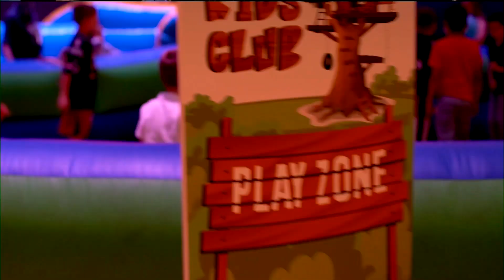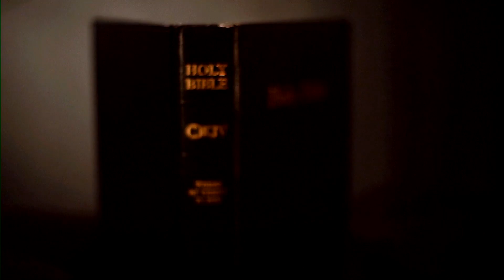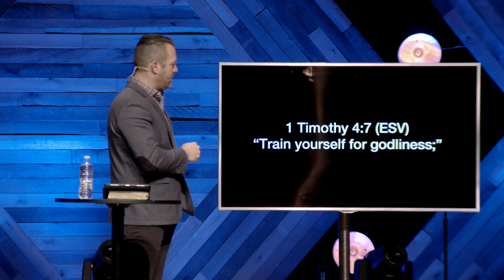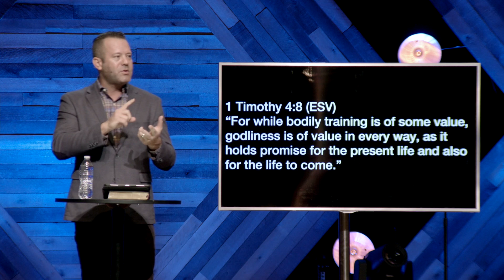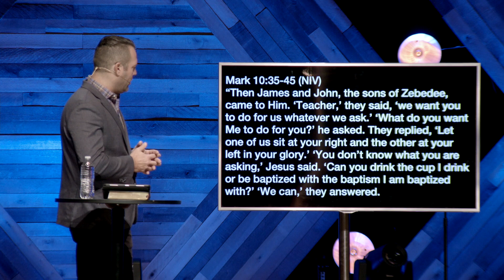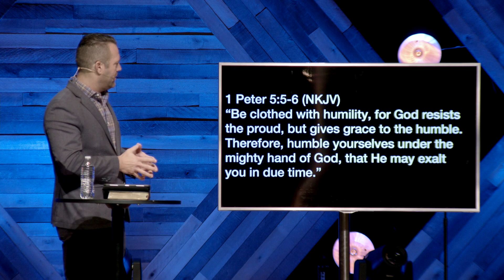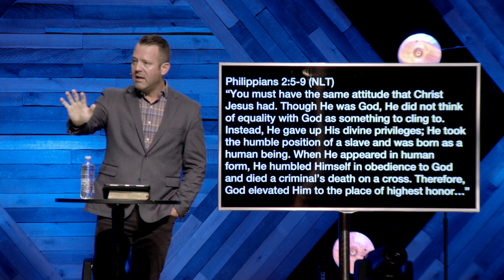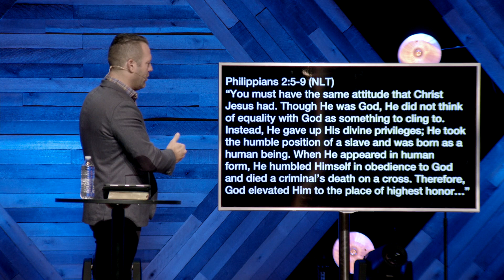The Key that Unlocks God’s Biblical Potential in Your Life // Jason King // January 30, 2022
Video Sections:
00:00 Start of Service
01:28 I Thank God - Maverick City Music
07:58 Such An Awesome God - Maverick City Music
13:19 Worthy of It All - David Brymer
16:25 Death Was Arrested - North Point InsideOut
27:30 Message Start

Message Notes:

The Key that Unlocks God’s Biblical Potential in Your Life

1 Timothy 4:7 (ESV)
“Train yourself for godliness;”

1 Timothy 4:7 (NKJV)
“Exercise yourself toward godliness.”

1 Timothy 4:7 (NIV)
“Train yourself to be godly.”

1 Timothy 4:7 (NASB)
“Discipline yourself for the purpose of godliness;”

1 Timothy 4:8 (ESV)
“For while bodily training is of some value, godliness is of value in every way, as it holds promise for the present life and also for the life to come.”

“He (Jesus) is the radiance of the glory of God and the exact imprint of His nature.”

“Come to Me, all you who are weary and burdened, and I will give you rest. Take My yoke upon you and learn from Me, for I am gentle and humble in heart, and you will find rest for your souls. For My yoke is easy and My burden is light.”

Humility: The key that unlocks God’s biblical potential in your life.

1 Corinthians 8:1 (NKJV)
“Knowledge puffs up”

“Then James and John, the sons of Zebedee, came to Him. “Teacher,” they said, “we want you to do for us whatever we ask.” “What do you want Me to do for you?” he asked. They replied, “Let one of us sit at your right and the other at your left in your glory.” “You don’t know what you are asking,” Jesus said. “Can you drink the cup I drink or be baptized with the baptism I am baptized with?” “We can,” they answered.
Jesus said to them, “You will drink the cup I drink and be baptized with the baptism I am baptized with, (Jesus is letting them know you will suffer, you will endure incredible pain and you will die because of me) but to sit at my right or left is not for me to grant. These places belong to those for whom they have been prepared.”
When the ten heard about this, they became indignant with James and John. Jesus called them together and said, “You know that those who are regarded as rulers of the Gentiles lord it over them, and their high officials exercise authority over them.
Not so with you.
Instead, whoever wants to become great among you must be your servant, and whoever wants to be first must be slave of all. For even the Son of Man did not come to be served, but to serve, and to give His life as a ransom for many.”

1 Peter 5:5-6 (NKJV)
“Be clothed with humility, for “God resists the proud, but gives grace to the humble.”Therefore, humble yourselves under the mighty hand of God, that He may exalt you in due time.”

“Though the Lord is great, He cares for the humble, but He keeps His distance from the proud.”

“I live in the high and holy place
    with those whose spirits are contrite and humble.”

“You must have the same attitude that Christ Jesus had. Though He was God, he did not think of equality with God as something to cling to. Instead, He gave up His divine privileges; He took the humble position of a slave and was born as a human being. When He appeared in human form, He humbled Himself in obedience to God and died a criminal’s death on a cross. Therefore, God elevated Him to the place of highest honor…”